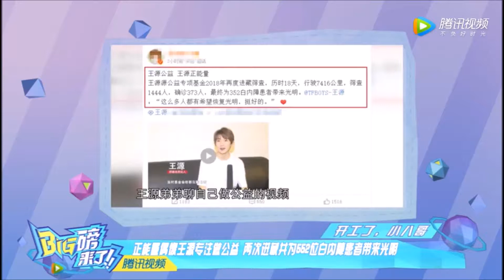【TFGlobal】TFBOYS王源《腾讯视频》正能量偶像王源专注做公益 两次进藏共为552位白内障患者带来光明